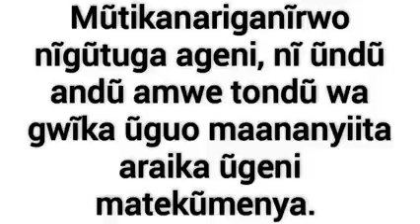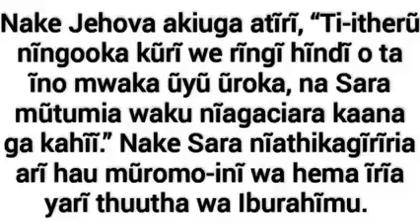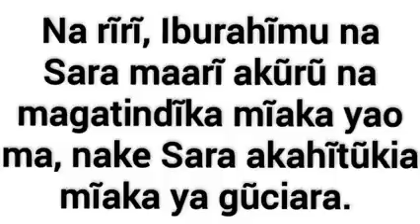Kikuyu service Sunday 14 June 2020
Rev Arthur